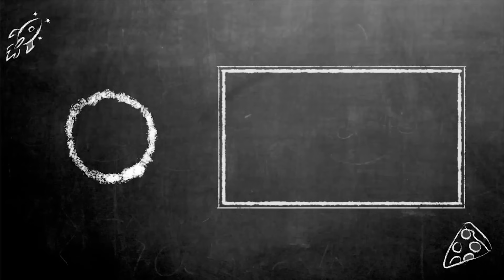MENTIRAS QUE AS PROFESSORAS CONTAM I Falaidearo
Mentiras que as professoras e os professores contam na escola !

Canal Falaidearo
Gabriel Dearo
Manuela Digilio